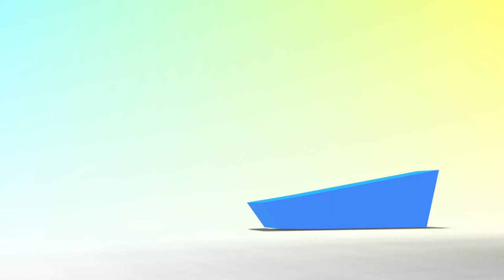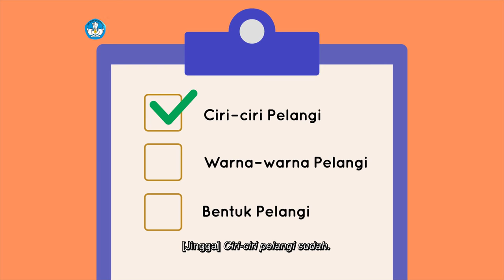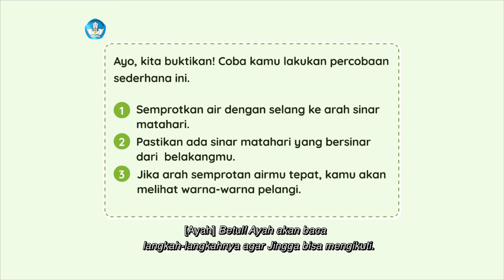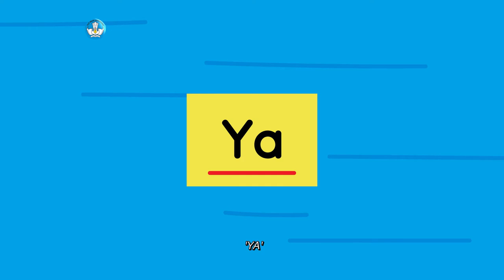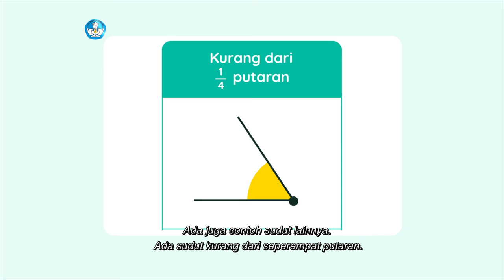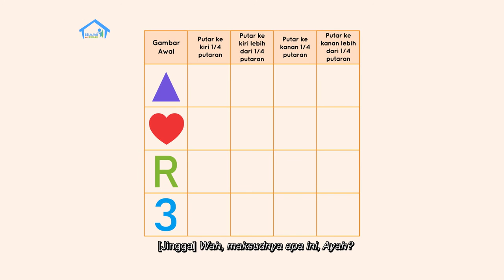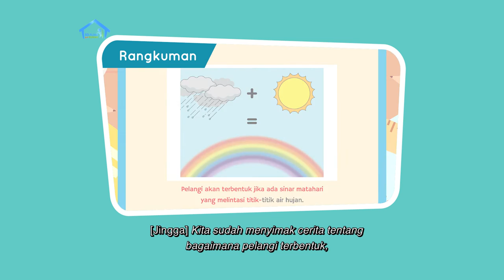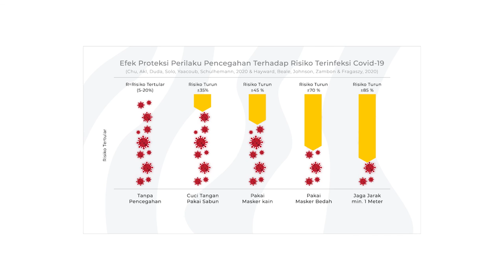BDR | SD Kelas II | Episode 57 - Bagaimana Pelangi Terbentuk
Bagaimana agar kita bisa melihat pelangi dengan jelas? Ayah menjelaskannya pada Jingga melalui bacaan berjudul “Bagaimana Pelangi Terbentuk?”. Lalu Ayah meminta Jingga melakukan percobaan membuat pelangi dengan menyemprotkan air searah sinar matahari. Wah, seru! Bukan hanya itu, Ayah pun menjelaskan tentang perkiraan hasil perkalian menggunakan kotak berisi pensil warna. Ayah juga mengajarkan membuat sudut ½ putaran menggunakan kedua lengan dan sudut ¼ putaran memakai jari tangan!

Kunjungi portal Rumah Belajar di
Web: belajar.kemdikbud.go.id